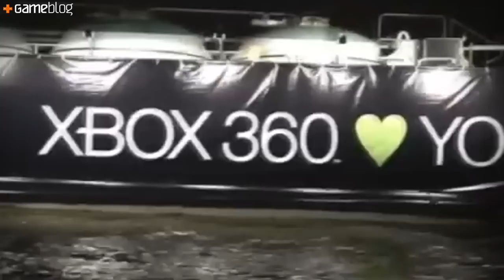"Il y a une vraie dynamique Xbox One S" Rencontre avec Hugues Ouvrard, directeur Xbox France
Rencontre avec Hugues Ouvrard, directeur Xbox France : "Il y a une vraie dynamique Xbox One S"